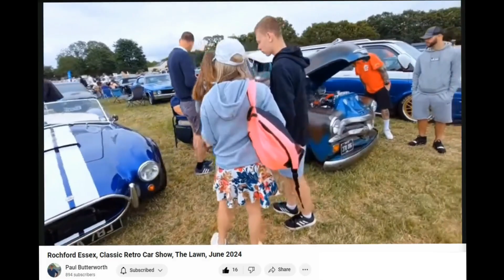My Cobra Seen on 2 YouTube Channels! Thanks to Paul Butterworth & Huji Productions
These two snippets on 2 YouTube channels brought a smile to my face..